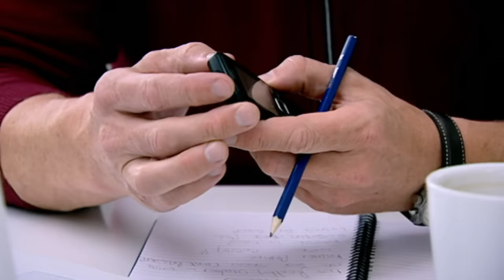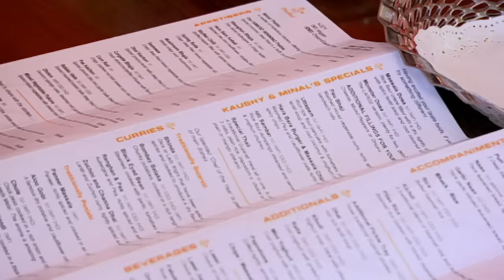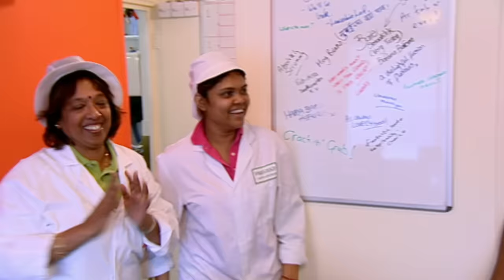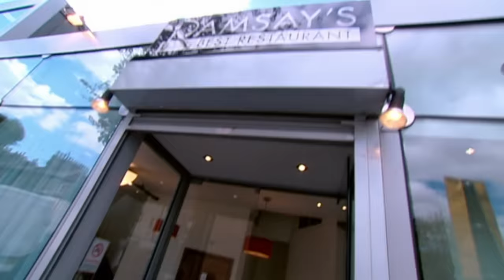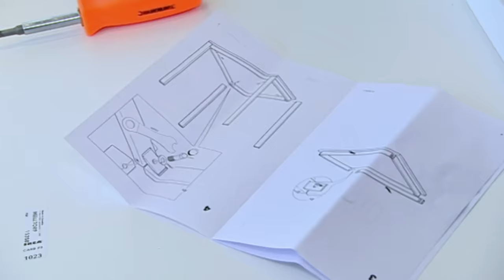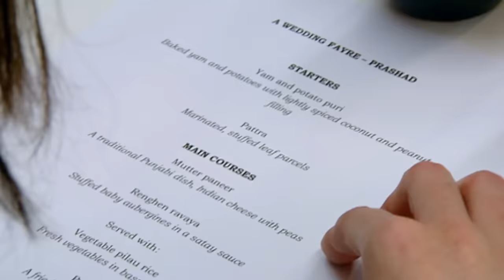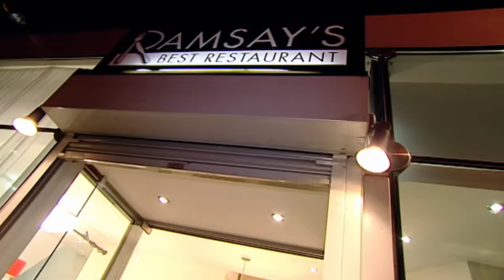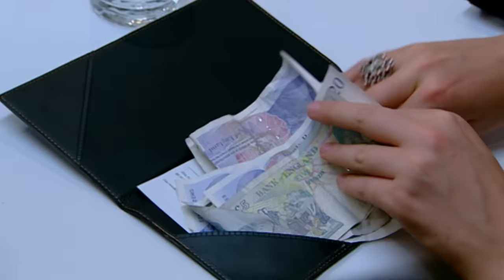Indian Resteraunt Stuns Gordon Ramsay Once Again | Ramsay's Best Restaurant FULL EPISODE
Prashad goes up against The Milestone in the semi-finals where things get heated and the pressure takes its toll on both restaurants.